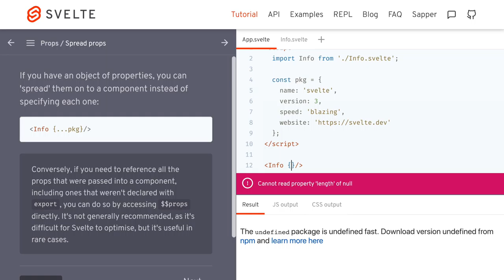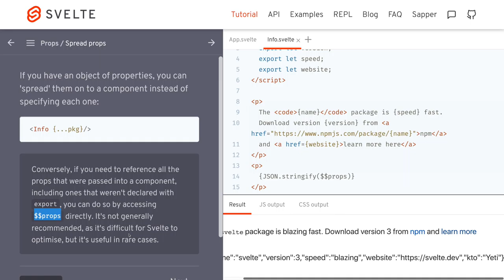1296 🍹 3c Vlasy / Rozotieranie vlasov - Svelte slovensky